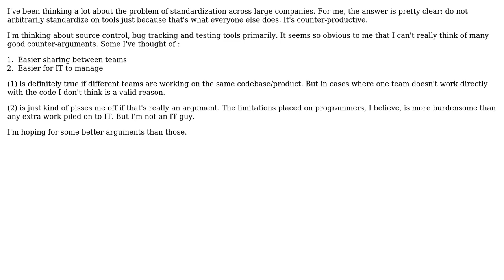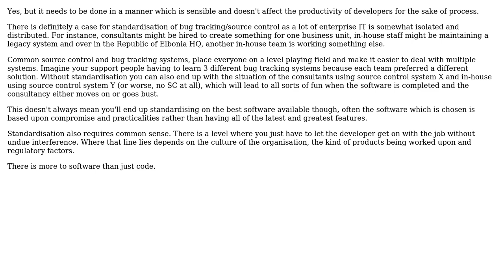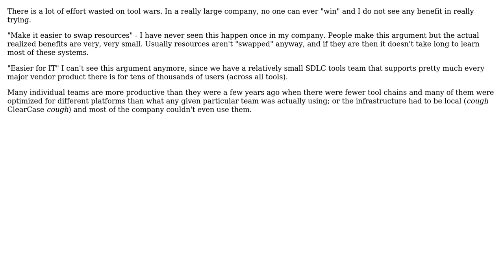Should a large company standardize engineering tools across all teams internationally?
Software Engineering: Should a large company standardize engineering tools across all teams internationally?

With thanks & praise to God, and with thanks to the many people who have made this project possible! | Content (except music & images) licensed under CC BY-SA | Music | Images & others | With thanks to user TimS user Michael K user Karim user Jeremy user JB King user gnat and the Stack Exchange Network Trademarks are property of their respective owners. You are responsible for your own actions.